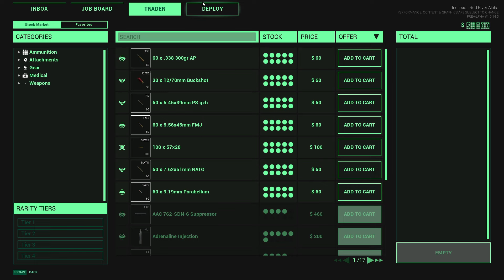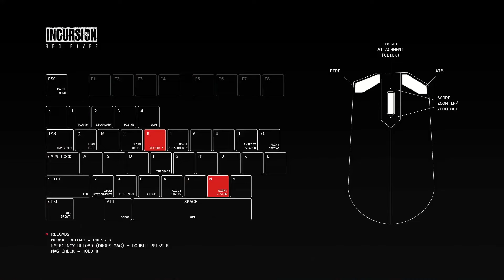Could this game surpass escape from tarkov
Get ready for an epic adventure with Taegully as he delves into the world of "Incursion Red River" in this action-packed gameplay video! Follow along as he checks out the weapons available, prepares for a mission, and faces off against enemies.